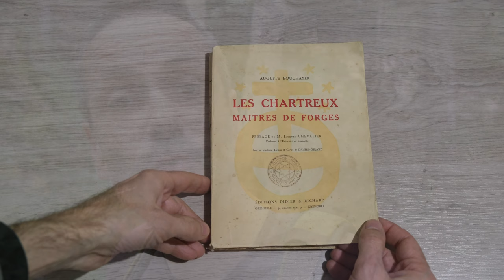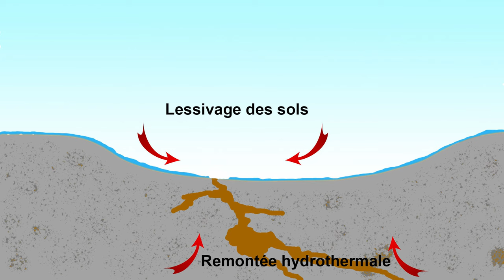La mine de fer des Chartreux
Les moines Chartreux n'ont pas manqués de s'intéresser à l'exploitation des mines de fer. C'est une petite mine exploitée depuis le 17éme siècle par les Chartreux (et bien avant par les seigneurs locaux) que je vous invite à visiter. Elle a la particularité d'avoir été creusée à l'intérieure d'une grotte naturelle.